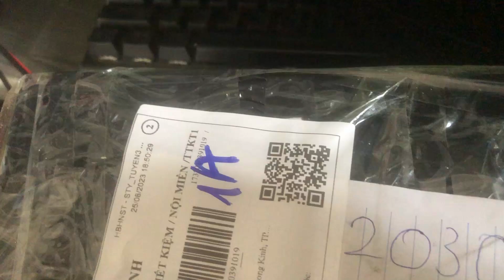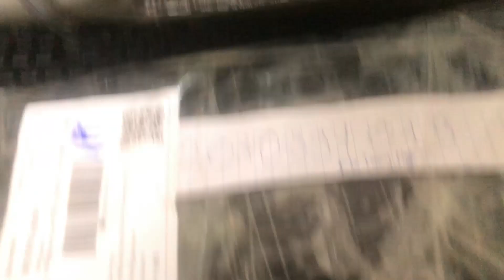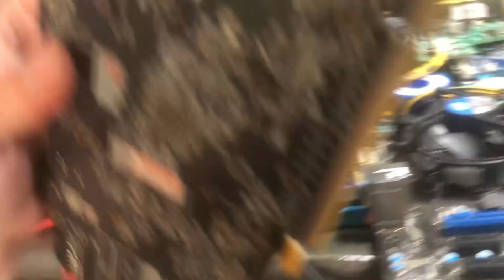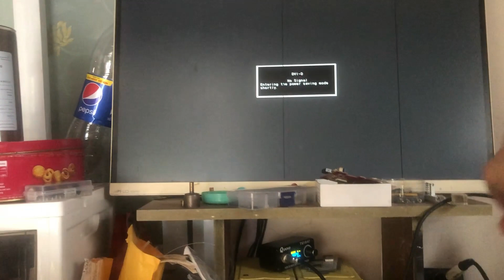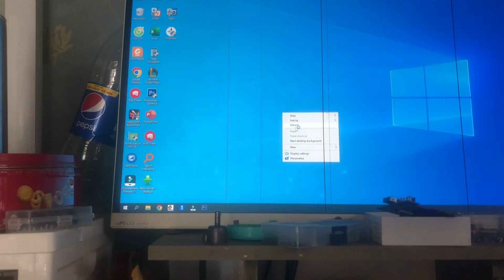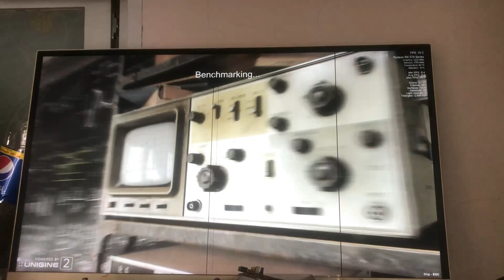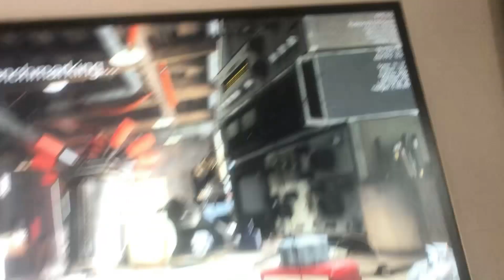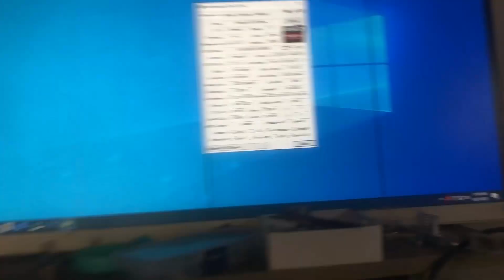Sửa vga rx 570 lỗi sau khi vệ sinh thì card bị thế này